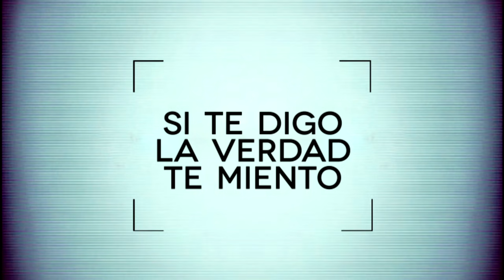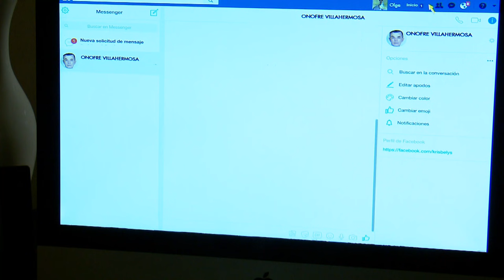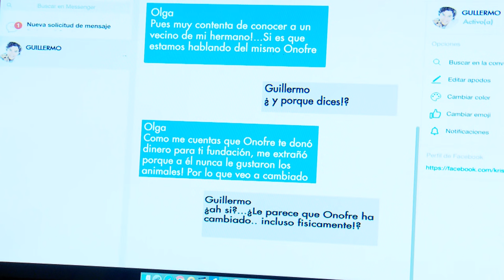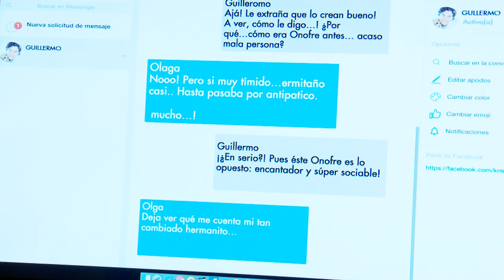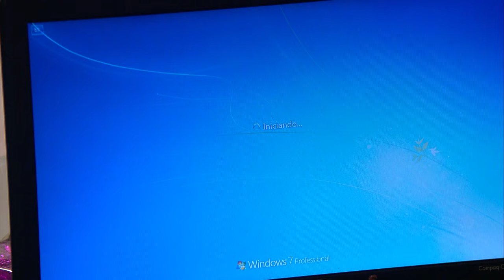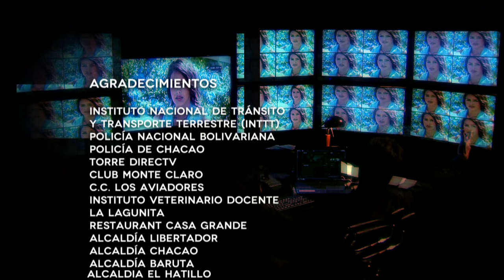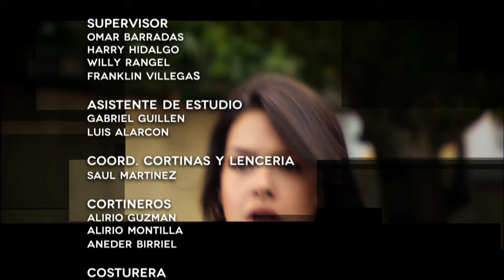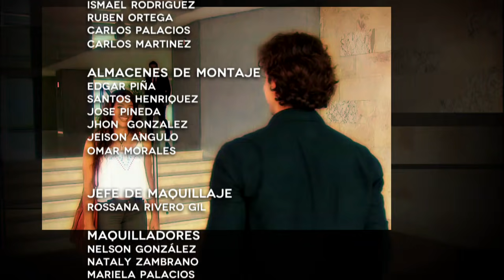Para Verte Mejor - Capítulo 73